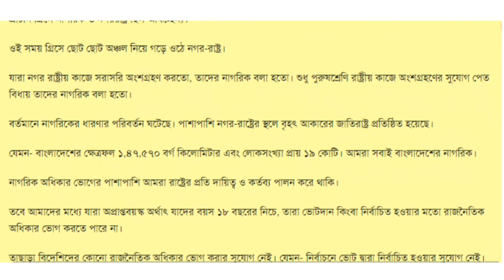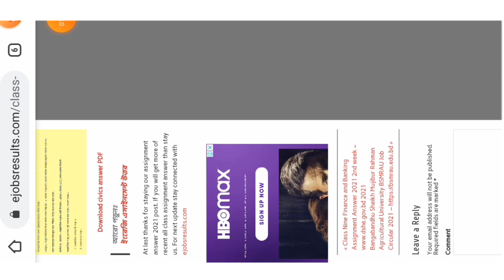Class 9 Civics Assignment 2021 Answer | 2nd Week | ৯ম শ্রেণির পৌরনীতি ও নাগরিকতা এসাইনমেন্ট ২০২১